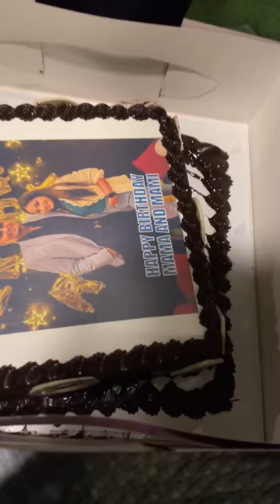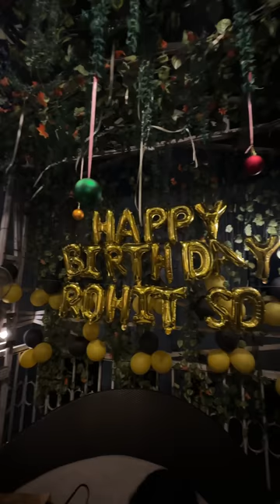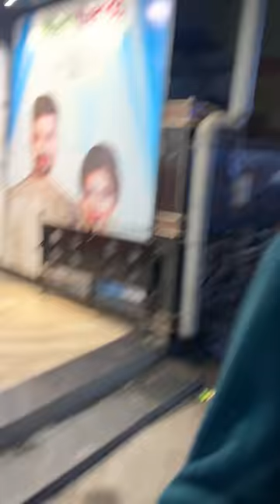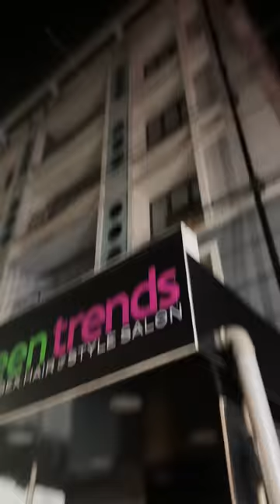Public e prestige puncture 🫠😂😂